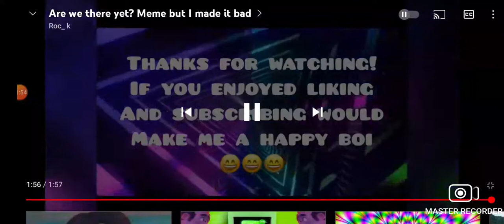funny cocomelon part 6